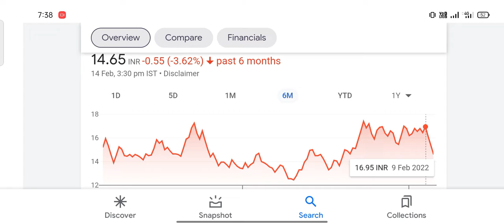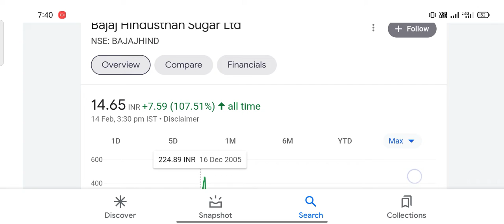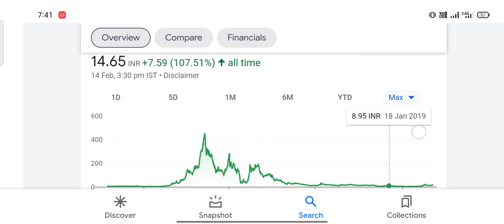penny stocks to buy now | best penny stock to buy now today bajaj hindustan suger stocks suger peny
penny stocks to buy now| best penny stocks to buy now |suger penny stocks | bajaj hindustan suger ltd penny stocks

stock market
penny stocks
penny share
share market
multibgger stock
multibgger share
multibgger penny stock
investment
trading
best portfolio
demat account
trading account

disclaimer____
A share market is where shares are either issued or traded in. A stock market is similar to a share market. The key difference is that a stock market helps you trade financial instruments like bonds, mutual funds, derivatives as well as shares of companies. A share market only allows trading of shares

Thankyou 🙏🙏🙏